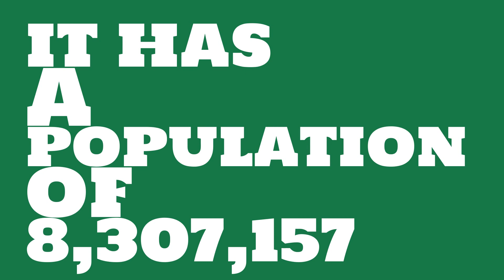How does the population of Lake Havasu City, AZ compare to Manhattan?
What is the population of Lake Havasu City, AZ? How does the size of Lake Havasu City, AZ compare to other cities?